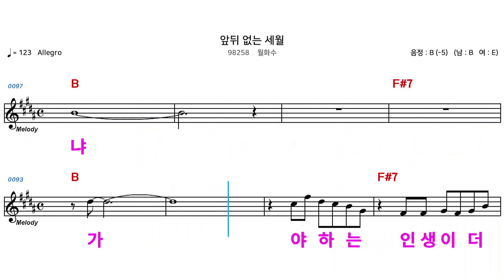(MR) 앞뒤없는세월 (남자키) - 월화수